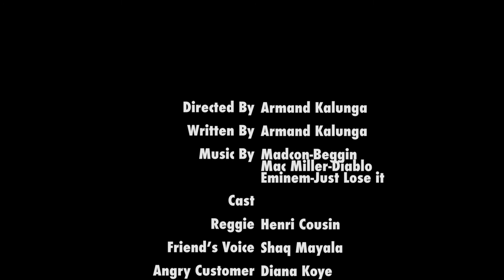JOYRIDE EPISODE #6 "REGGIE'S STORY"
Back story on what Reggie was going through before he got to the uber.

Thanks you guys so much for watching. I know it takes a long time for each episode to come out and I truly apologize.